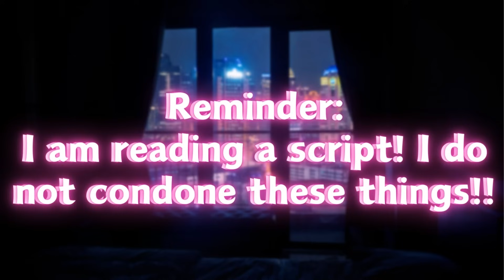【3DIO ASMR】 Yandere classmate caught you ❤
Found this script and thought it'd be fun to record! Apologies for any audio issues, I recorded this in a bit of a rush!! I hope you enjoy!!